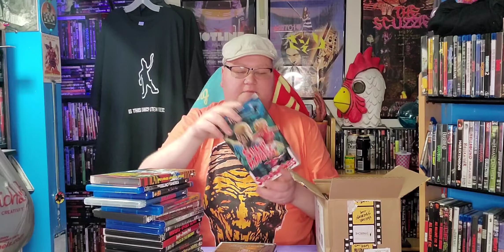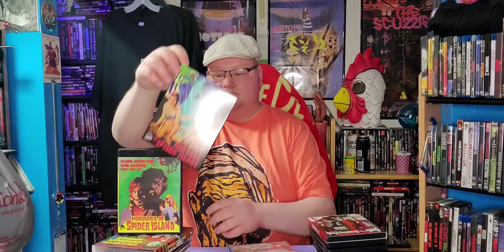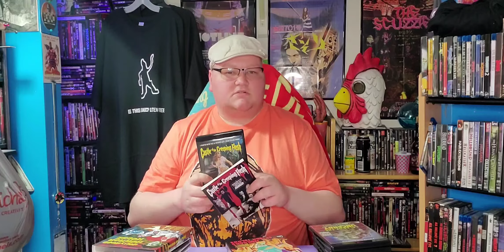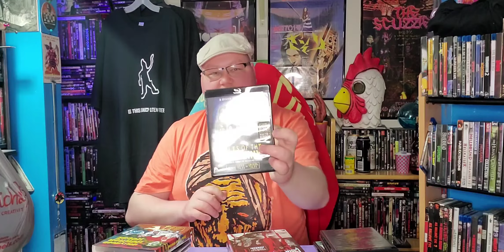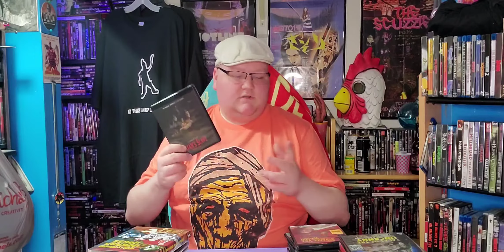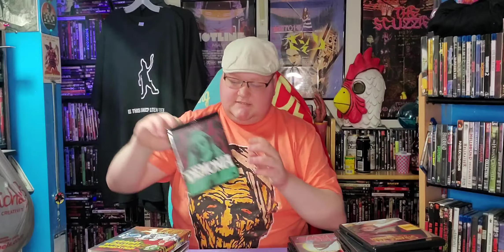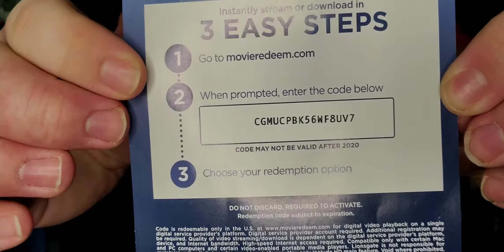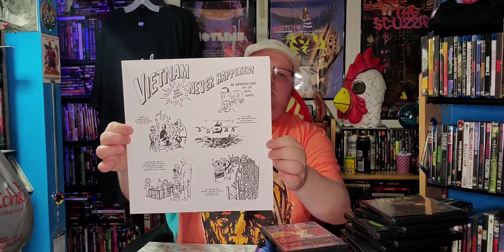Black Friday Haul 2020